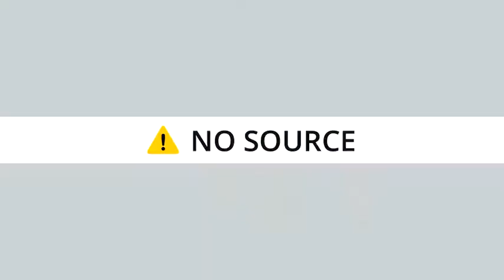Sommet de la paix - Gérard Vespierre - France Info